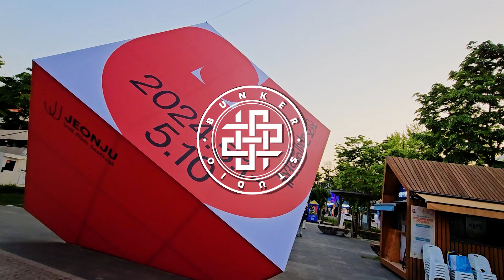전주댄스학원 | 벙커스튜디오 ELI 락킹 정규수업🔥 풍문으로 들었소 - 장기하와 얼굴들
@eliezer.__.2o Locking | 금 6:10pm🔥
🏁 (전주점) @bunkerstudio_jeonju

Music. 풍문으로 들었소 - 장기하와 얼굴들

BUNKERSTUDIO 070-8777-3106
전주시 완산구 전주객사5길 53, 3층
전주댄스학원 교육청등록 제5848호